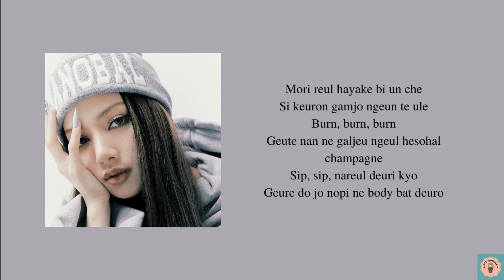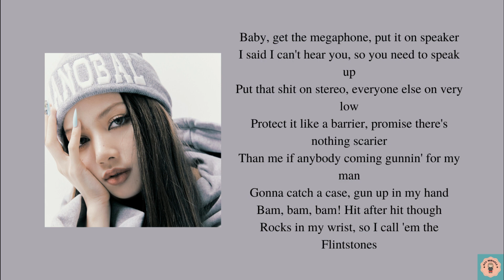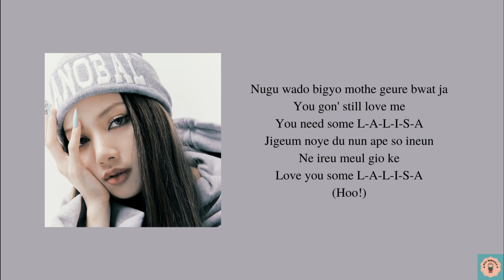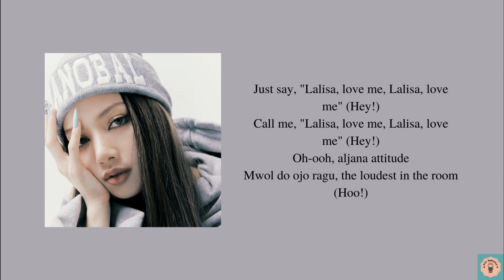LISA 'LALISA' (Lyrics) || [Real Easy Lyrics]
Real easy lyrics that can help you to sing Korean song perfectly